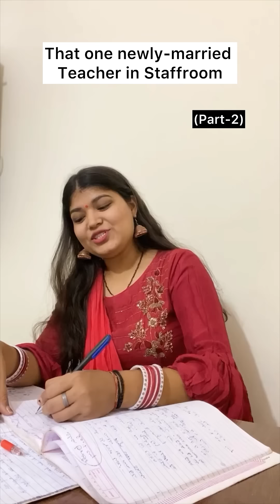That Newly married teacher in classroom vs Staffroom😉